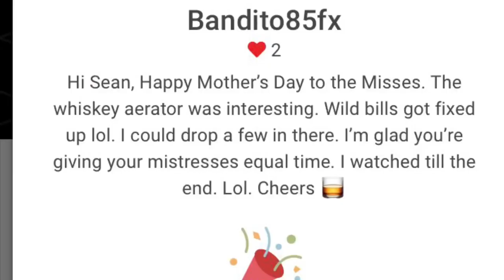Bourbon Review! Penelope Toasted Barrel Cask Strength plus George T Stagg winner!